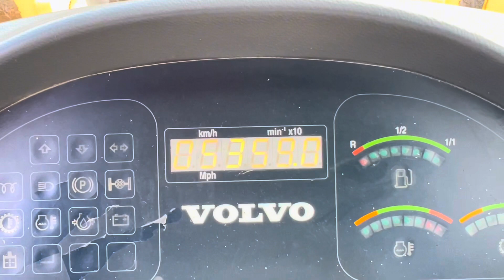Volvo L30B-Z. 2002. Ce